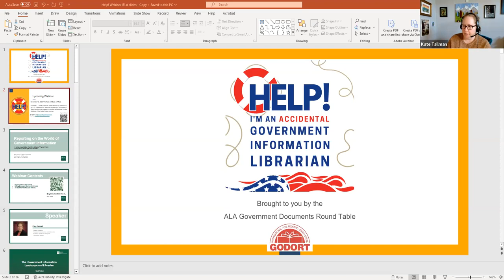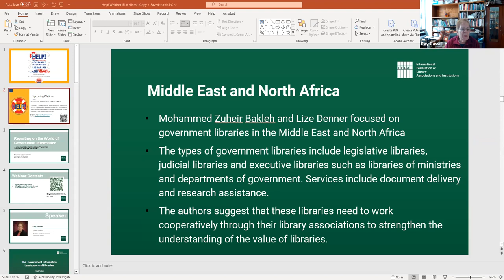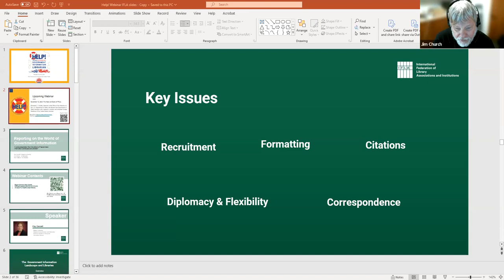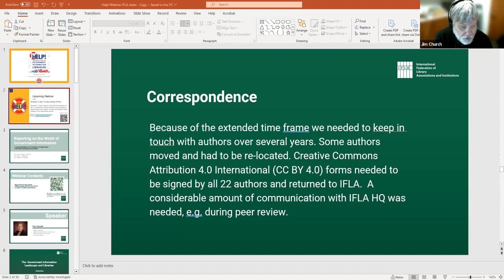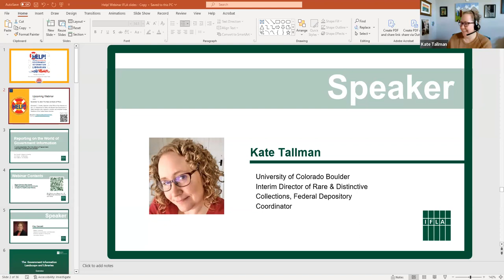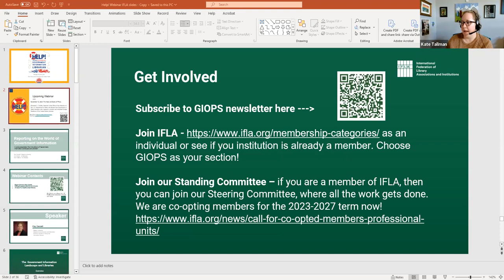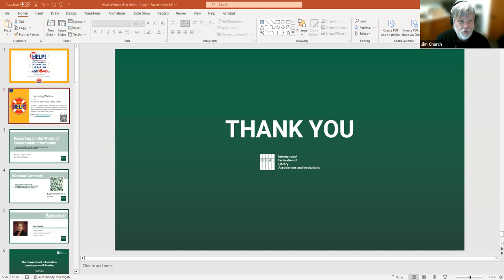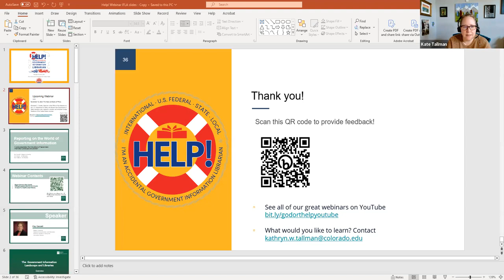Reporting on the World of Gov Info w/ the editors of “Government Information Landscape & Libraries”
The 2021 IFLA Professional Report Government Information Landscape and Libraries recently received the Margaret T. Lane/Virginia F. Saunders Memorial Research Award from ALA GODORT. This webinar will feature the editors of the report, published by the International Federation of Library Associations (IFLA) and coordinated by the Government Information and Official Publications Section (GIOPS)

The report  “illustrates the challenges and complexities posed by [international] government publishing systems and the need to maintain professional government information expertise in libraries to help users…” The editors of this report will discuss the content of the report, lessons learned during the editing and publication of this report, and what it’s like to be a member of IFLA GIOPS

Presenter bio: Jim Church (UC Berkeley), Kay Cassell (Reutgers), Kate Tallman (CU Boulder)